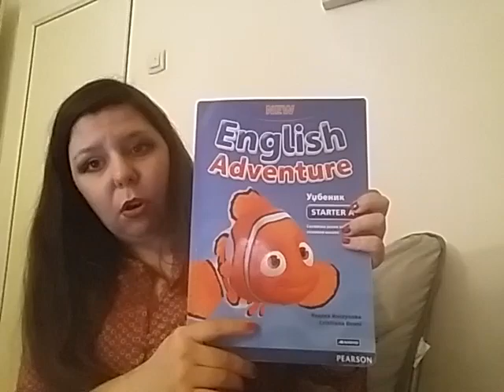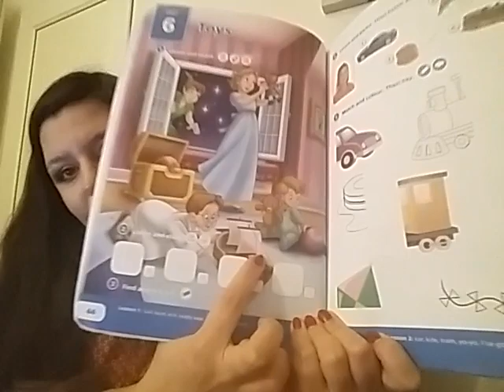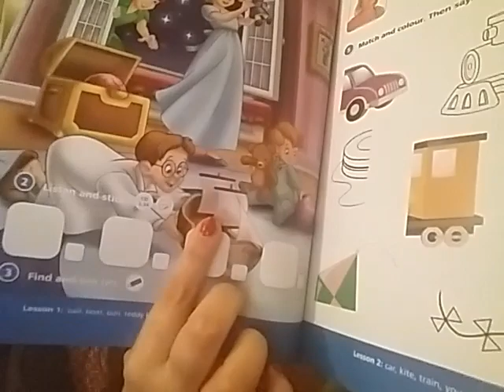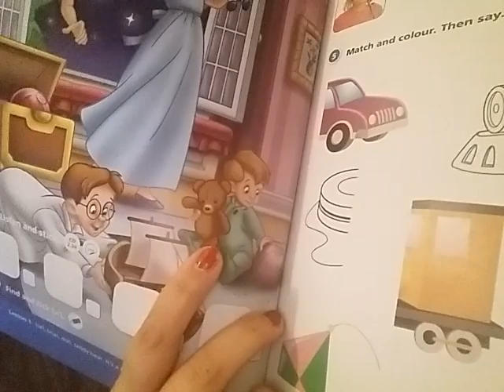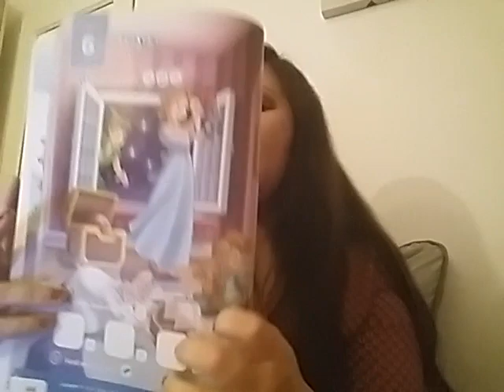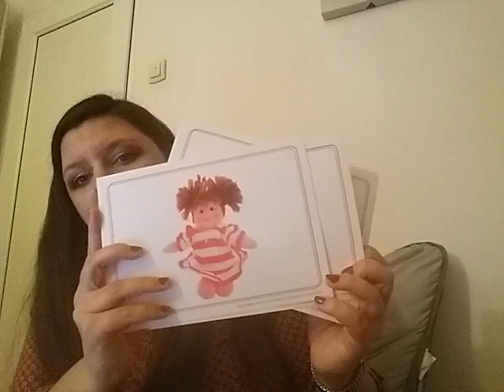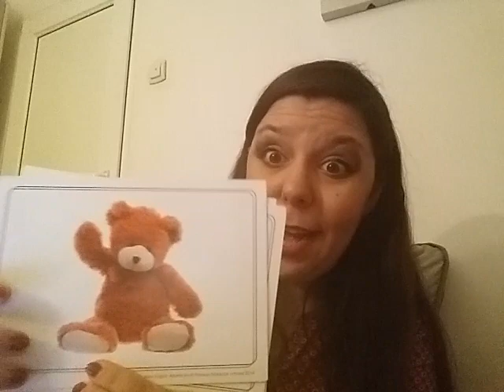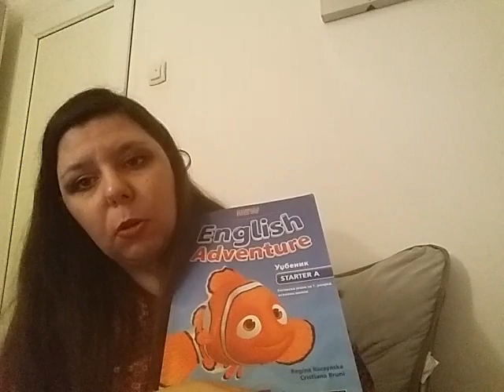Toys - boat, doll, ball, teddy bear